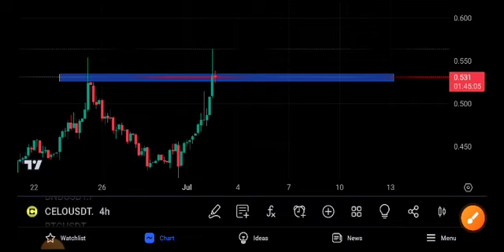CELO News Today! CELO Coin Price Prediction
Queries Solved:
1.  today target
2.  price today
3.  price prediction
4.  token today target